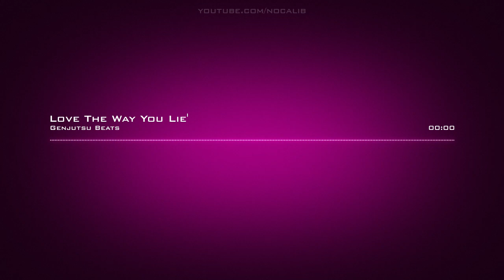Genjutsu Beats | Love The Way You Lie'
Artist: Genjutsu Beats | Track: Love The Way You Lie'